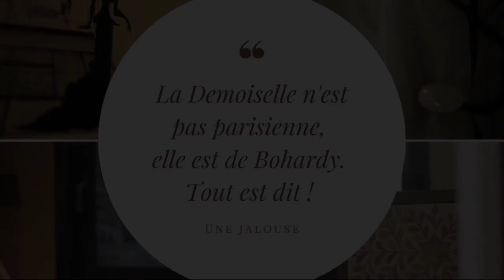La Demoiselle de Bohardy, Montrevault, France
About Property:
Set in Montrevault and only 27 km from Cholet textile museum, La Demoiselle de Bohardy offers accommodation with river views, free WiFi and free private parking. The property features garden views and is 30 km from Cholet Train Station and 50 km from Le Lieu Unique. The property is non-smoking and is situated 29 km from Art and History Museum.

This apartment is fitted with 1 bedroom, a kitchenette with microwave, a flat-screen TV, a seating ...
Property Type: Hotel
Address: 23 Côte du Vieux Pont, 49110 Montrevault, France
Searching For
1. La Demoiselle de Bohardy - Montrevault - France
2. La Demoiselle de Bohardy - Montrevault - France Address
3. La Demoiselle de Bohardy - Montrevault - France Rooms
4. La Demoiselle de Bohardy - Montrevault - France Amenities
5. La Demoiselle de Bohardy - Montrevault - France Offers and Deals
Audio Credit:
Track Title: Subway Dreams
Artist: Dan Henig